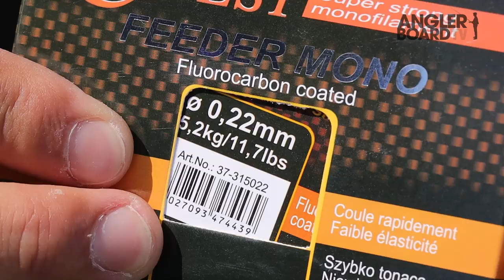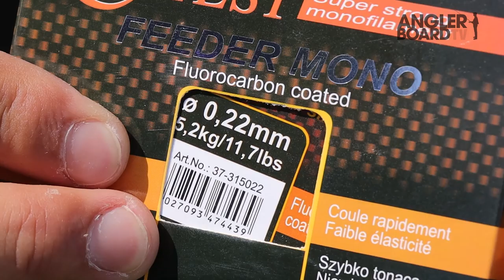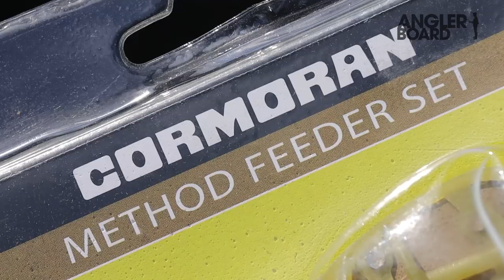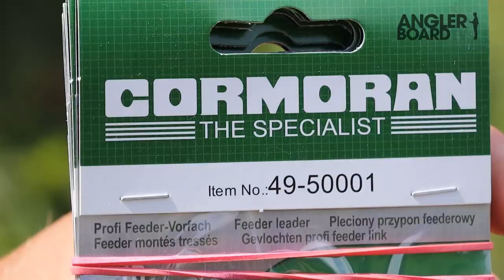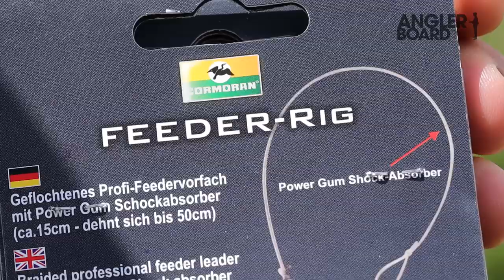#5 FISCH oder FLOP: Jesco packt aus!!! Großes Paket zum Feedern und eine unmögliche Aufgabe!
FISCH oder FLOP geht in die nächste Runde. Dieses Mal erhält Jesco ein Paket von Daiwa/Cormoran, welches er vor der laufenden Kamera am wunderschönen Elbe-Lübeck-Kanal (ELK) in Schleswig-Holstein auspackt. Im Paket findet Jesco folgendes Tackle: eine Feeder-Rute, eine Feeder-Rolle, monofile Schnur in zwei Stärken, Futterkörbe, zweimal ein Method Feeder Set, verschiedene Rigs und weiteres Zubehör zum Feedern. Am Ende des Videos erhält Jesco seine Aufgabe vom Kameramann Elmar. Jesco soll mit der Feeder-Ausrüstung zehn Brassen über 60 Zentimeter oder fünf Alande über 50 Zentimeter fangen. Ob Jesco die unmögliche Aufgabe beim Angeln am Elbe-Lübeck-Kanal schaffen wird, erfahrt Ihr im zweiten Teil. Dann probiert Jesco, mit der Feeder-Rute große Brassen oder Alande zu fangen. Der zweite Teil von FISCH oder FLOP erscheint am 10. Oktober um 11 Uhr auf diesem Kanal. Nicht verpassen, denn Jesco gibt wirklich alles beim Feedern. Ihr seht auf jeden Fall viele Livebisse, spannende Drills, Monsterfische und Action pur. Doch schafft Jesco seine Aufgabe beim Angeln auf Brassen und Aland? Das Friedfischangeln am Kanal stellt nur einen Teil des zweiten Videos dar. Seid gespannt, an welches Gewässer es Jesco noch verschlägt und was er mit der Feederrute alles aus dem Wasser zieht.

GEWINNSPIEL:
Ihr habt die Möglichkeit, die gesamte Daiwa/Cormoran-Angelausrüstung zum Feedern, die Jesco im Video auspackt, zu gewinnen. Was Ihr dafür tun müsst, erfahrt Ihr im zweiten Teil von FISCH oder FLOP, der am Donnerstag, den 10. Oktober 2019 um 11 Uhr auf dem YouTube-Kanal Anglerboard TV erscheinen wird.

Kamera: Elmar Elfers & Jesco Peschutter
Filmschnitt: Aljoscha Heidemann